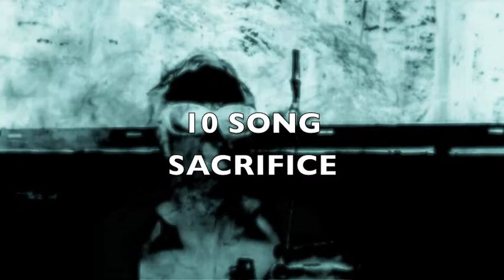HAIR ROCKET 10 SONG SACRIFICE #2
Watch The Hair Rocket ritual as front man Chris Blasucci bonds with fans by  launching a furry missile in the name of subversive enlightenment and performing a Hair Rocket song .